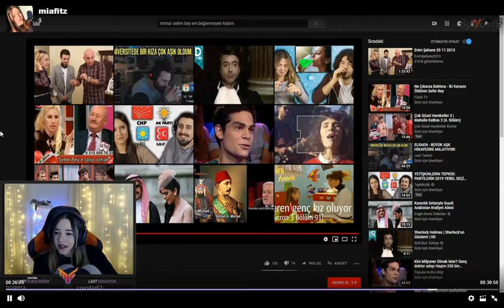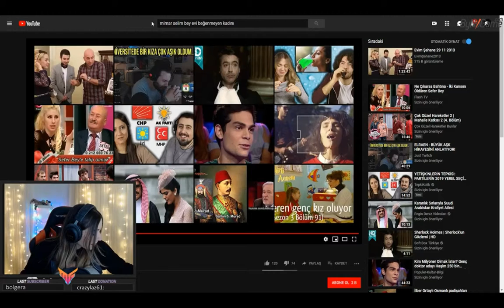MiFitze KORKUNÇLU KARI ATILIYOR [KAHKAHA TUFANI]